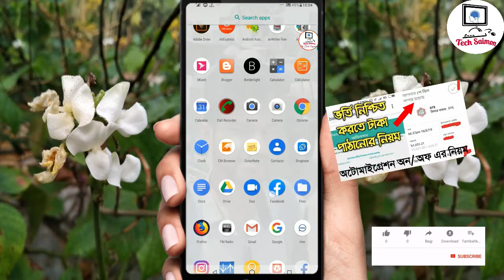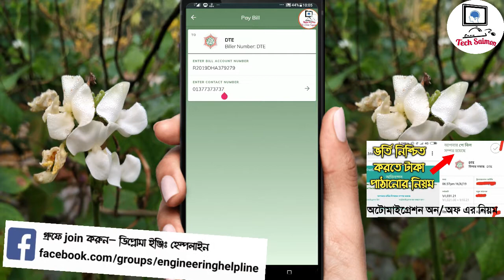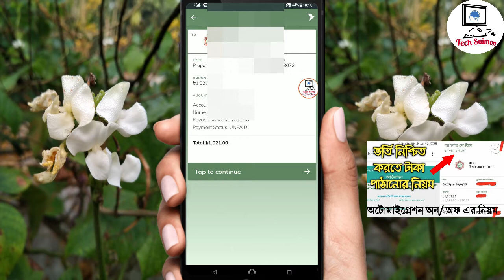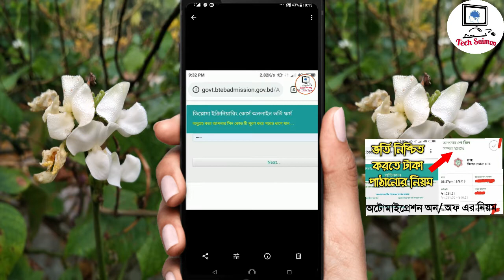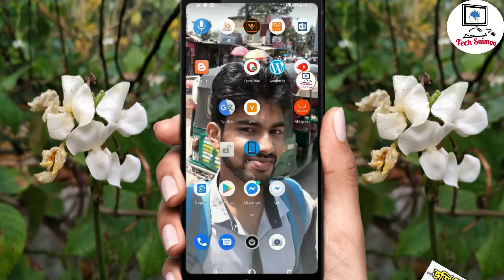✅ Admission Confrim process | ডিপ্লোমা ভর্তি নিশ্চিত করতে টাকা পাঠানোর নিয়ম | পলিটেকনিকে ভর্তি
ডিপ্লোমা ইঞ্জিঃ পড়ার জন্য ভর্তি নিশ্চিত করতে টাকা পাঠানোর নিয়ম দেখানো হলো। সাথে অটো মাইগ্রেশন অন অফ করার নিয়মও দেখানো হলো।

আর ডিপ্লোমা ইঞ্জিঃ ভর্তি সম্পর্কে এবং একেবারে বিস্তারিত A to Z জানতে, এই ভিডিওটি দেখুনঃ

আর পলিটেকনিকে কোন সাবজেক্ট বা টেকনোলজি সবচাইতে ভালো, বা কোনটার চাহিদা সবচেয়ে বেশি বা কোনটা সহজ/কঠিন, ইত্যাদি জানতে এই ভিডিওটি দেখুনঃ

আবেদনের নিয়ম এবং আবেদনের সময় সহ আর বিস্তারিত জানতে ভিজিট করুন,

মাইগ্রেশন কি..? মাইগ্রেশন কিভাবে কাজ করে...
আপনি যদি মাইগ্রেশন অন রাখেন তাহলে নিশ্চয়ই আপনার সাজেক্ট চেঞ্জ হবে এবং অন্য কোন পলিটেকনিক এ অন্য কোন সাবজেক্টে চান্স হবে,যতোক্ষন না পর্যন্ত  আপনার মাইগ্রেশন অফ করেন, আপনার অন্য কোথাও চান্স হয়েছে কিনা,সেটা জানার জন্য পূর্বের চান্স প্রাপ্ত প্রতিষ্ঠানে যোগাযোগ করতে পারেন। মাইগ্রেশনের কারণে টেকনোলজি পরিবর্তন হয়। আপনি যে টেকনোলজি গুলো চয়েস দিয়েছেন সেই সকল টেকনোলজির যদি আসন খালি থাকে তবেই। এই অটো মাইগ্রেশন, যতদিন সকল টেকনোলজির আসন সংখ্যা শেষ না হয়ে যাবে এবং ভর্তি সময় শেষ না হবে ততোদিন পর্যন্ত থাকবে।
মাইগ্রেশন অন থাকার কারণে অনেকেই তাই প্রতাশিত কলেজে ভর্তি হতে পারে না, আবার অনেকেই তার প্রত্যাশিত কলেজটি পেয়ে যায়, তাই খুব অসাবধানে মাইগ্রেশন নিয়ে কাজ করা উচিৎ
*কলেজ পরিবর্তনের কারণ:

প্রথমত সে প্রতিষ্ঠানের লিস্টটা আপনার মাইগ্রেশন লিস্টে অর্থাৎ আপনার চয়েস কৃত টেকনোলজিরর মধ্যে থাকতে হবে। দ্বিতীয় কথা, সেই টেকনিকেলের উক্ত টেকনোলজির আসন খালি থাকতে হবে। তাছাড়া আপনি মাইগ্রেশন করতে পারবেন না।